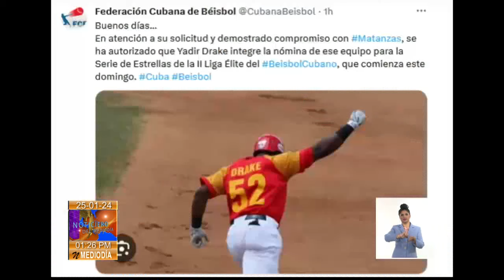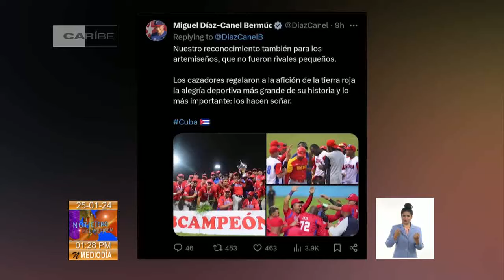Panorama Deportivo al Mediodía en Cuba: 25/01/2024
El pueblo yumurino continúa festejando el triunfo de su equipo en la Liga Élite, mientras la provincia ya se prepara para recibir la Serie de las Estrellas desde el próximo domingo. Detalles de esta y otras noticias del apasionante ámbito del Deporte en Panorama Deportivo al Mediodía en Cuba este jueves 25 de enero de 2024.